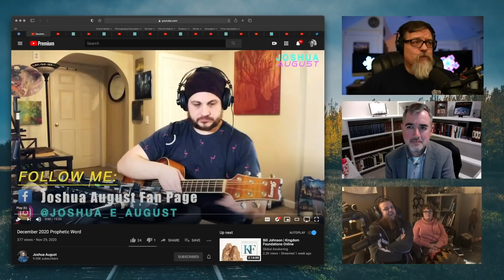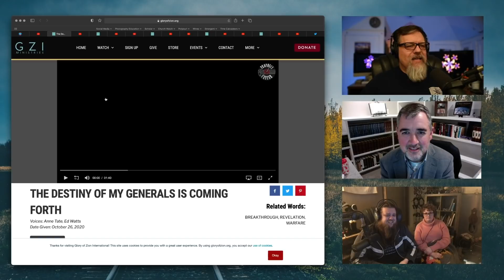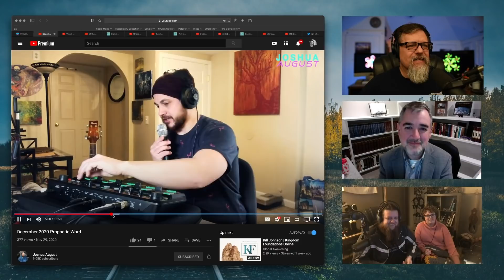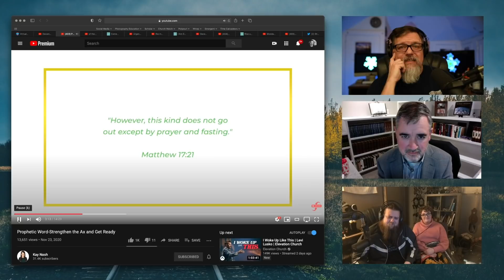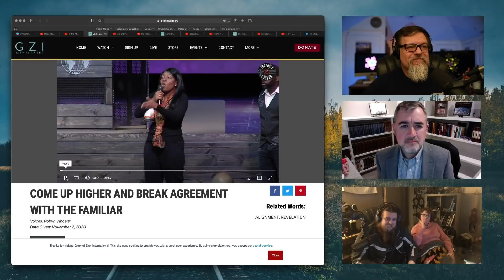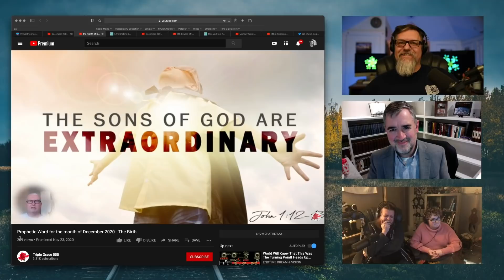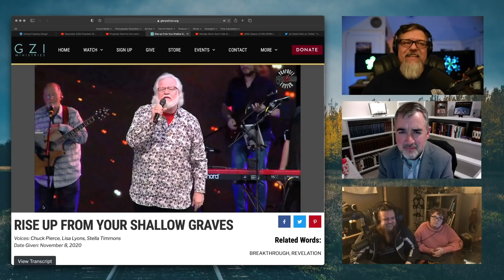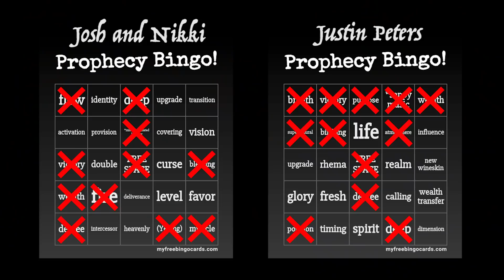F4F | December Prophecy Bingo